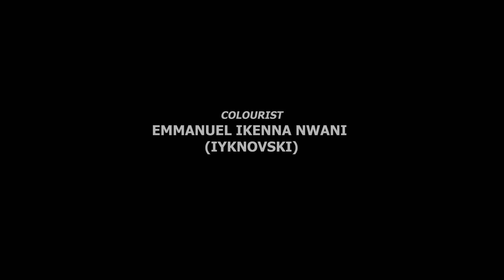COCONUT HEAD - EDDIE WATSON, RUTH KADIRI, FRANCES NWABUNIKE